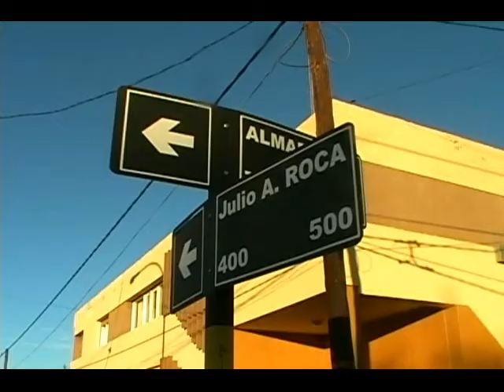6 de mayo CHOQUE